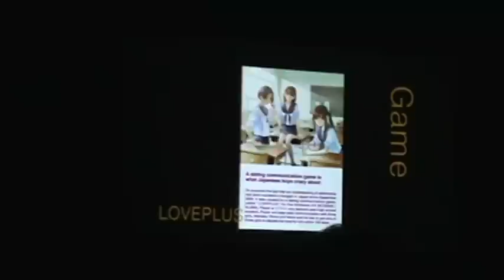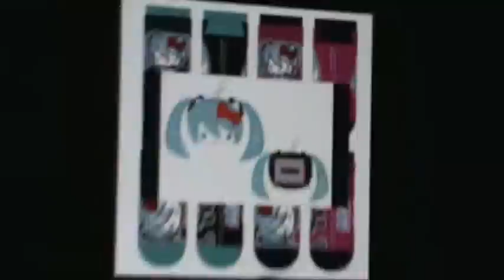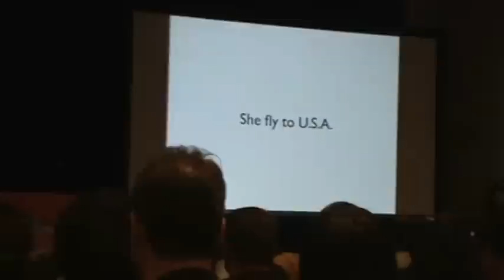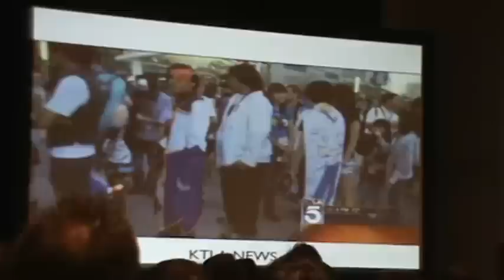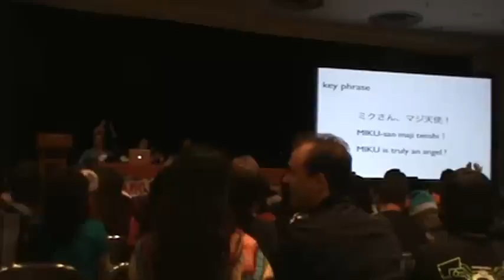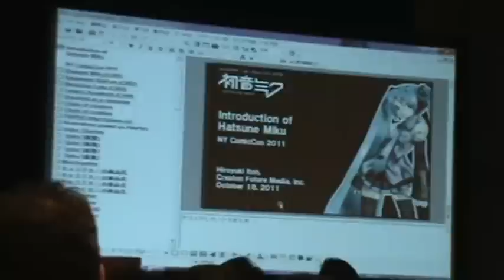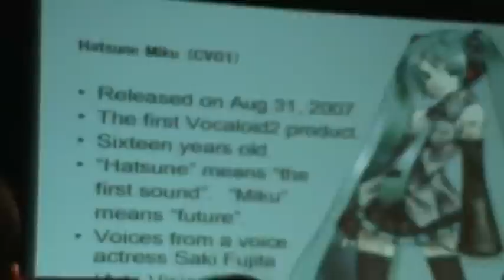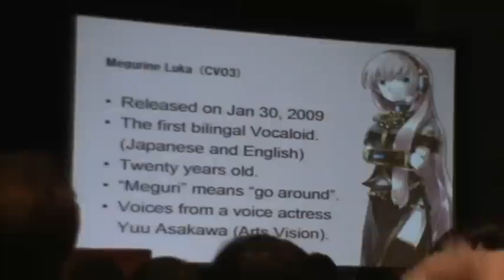NYAF+NYCC 10-16-2011: Hatsune Miku: After Mikunopolis - Part 1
Event: NYAF+NYCC at the Jacob Javits Center
Date: October 16, 2011
Hatsune Miku: After Mikunopolis - Part 1